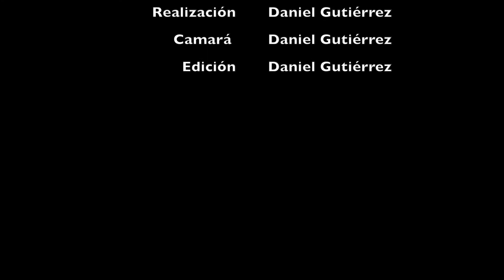AYUDEMOS A MÉXICO VIAJANDO POR SU TERRITORIO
A pesar de los sismos que sacudieron gran parte del territorio nacional y afectaron a la Ciudad de México y los estados de Morelos, Oaxaca, Puebla y Chiapas, el país está listo para recibir a los viajeros nacionales e internacionales, su infraestructura turística sufrió daños menores. Por ello sugerimos ayudar a México viajando por su territorio.